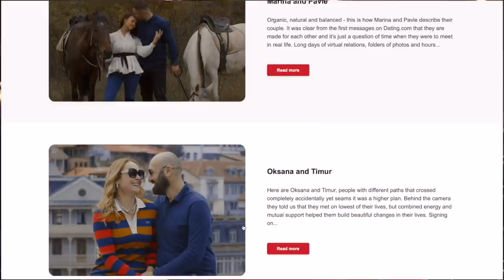ASMR FOR MEN💈Barbershop Babe Hot Towel Shave & Haircut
Welcome you! In this asmr barbershop video you'll enjoy a calming binaural haircut and hot towel shave experience, ready for the festive season!

➸New quietly entertaining content 3 times a week - every Tuesday, Thursday and Sunday.

➸Equipment I use & things I love to use:
Green screen cloth
Lipstick in nearly all my videos
How I keep fit
My favourite pillowcase for heavenly sleeping

➸Feeling extra lovely? I've put together a list of charities to support during these challenging times

➸ Fancy saying hi on socials? You can find me here:
Instagram & Twitter: @ccalmasmr
Spotify & iTunes: Creative Calm ASMR

➸WHY on earth am I speaking so quietly?! ASMR is a magical creation, designed for those who want to experience the ultimate level of relaxation.